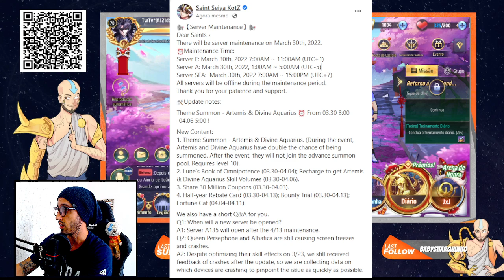NOTAS DE ATUALIZAÇÃO - FINALMENTE SERVIDOR A135 CHEGANDO, EVENTO DE SKINS (?), RIP SUIKYO ??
Saaaalve salve rapaziada !!

Segue no vídeo de hoje os principais destaques sobre as Notas de Atualização desta semana, conforme postagem oficial da empresa no Facebook !! E aí, o que acharam das novidades ?? Muita coisa, pouca coisa ?? Deixem nos comentários !!